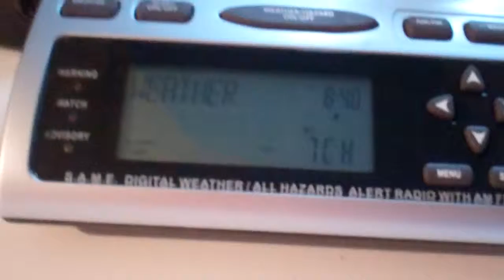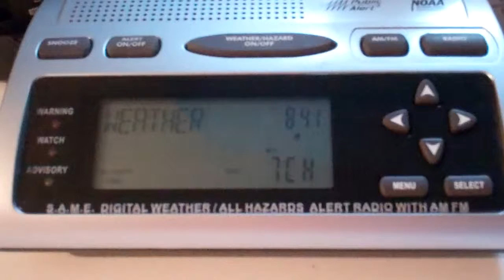Central Park, NY Climate Summary 3-18-12 (NO EAS)